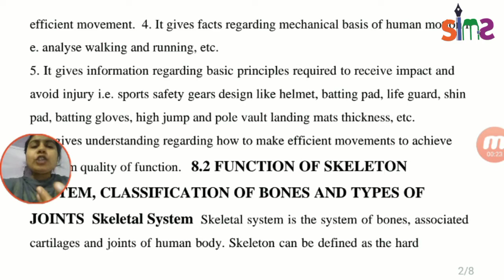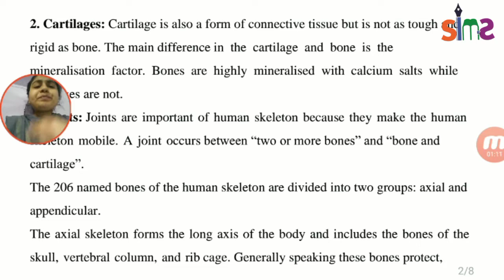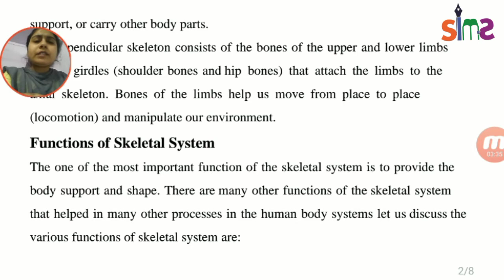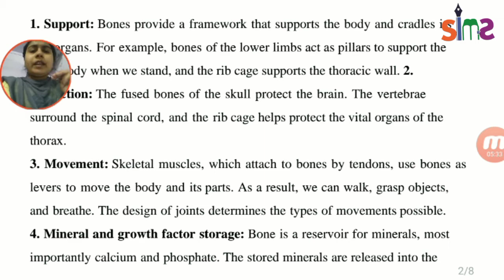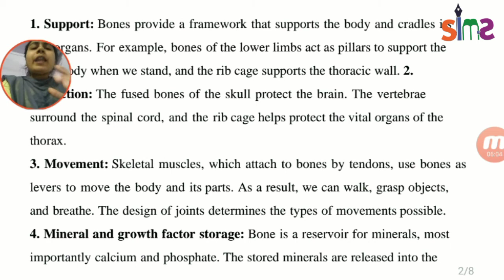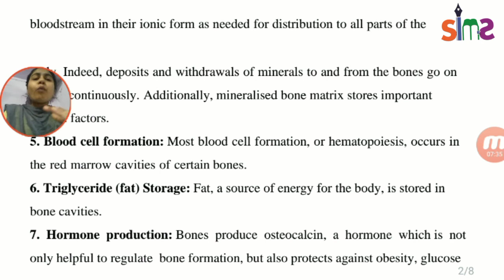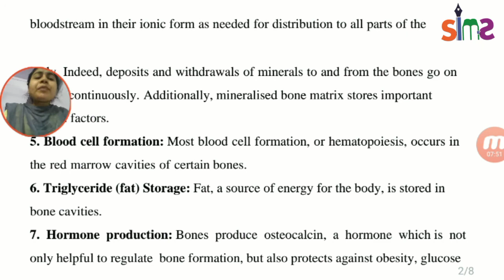Classification of skeletal system || Physical Education || Lecture 3 || Class 11th || by Nagma Ma'am